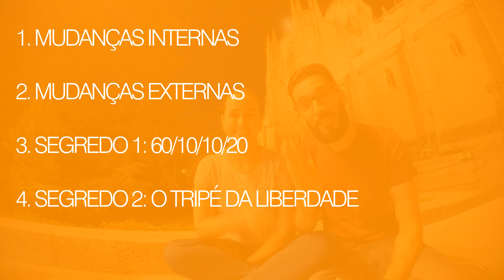Juntar dinheiro para VIAJAR: como administrar seu dinheiro [2 segredos infalíveis]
💛Nesse vídeo vamos te dar dicas pra você juntar dinheiro para viajar. E ainda 2 segredos incríveis de como administrar seu dinheiro.

😍Conheça nosso site e nossa loja. Produtos exclusivos para deixar sua vida ainda mais leve e colorida:

📒Baixe já nosso E-BOOK GRATUITO com ideias incríveis pra você trabalhar de qualquer lugar:

📍 Exemplos de apps de gerenciamento financeiro que já usamos: Spendee / Meu Dinheiro

- Juntar dinheiro para viajar;
- Como administrar seu dinheiro;
- Como economizar dinheiro para viajar;
- Organizar vida financeira;
- Dinheiro para viajar;
- Como controlar gastos;
- Economizar para viajar;
- Como economizar seu dinheiro;
- Como economizar dinheiro ganhando pouco;
- Como juntar dinheiro para viajar;
- Salamanca Espanha;
- Morar na Espanha vale a pena;
- Vida na Espanha;
- Viver na Espanha;
- Brasileiros na Espanha